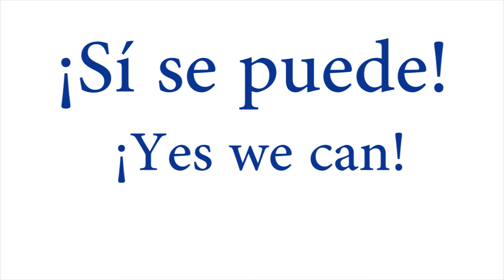QUEREMOS ESCUELA en Paso Caballos, Nicaragua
Luego de 4 años de insistente lucha cívica, habitantes de Paso Caballos en El Realejo, Nicaragua, tendrán su escuela primaria.

Marzo-Abril 2016 es la ejecución de la I Etapa: Demolición de antigua escuela y relleno del terreno donde se edificará el nuevo centro escolar.

¡Sí se puede! ¡Queremos escuela!  ¡Sí se puede! ¡Queremos escuela!  ¡Sí se puede! ¡Queremos escuela!  ¡Sí se puede! ¡Queremos escuela!  ¡Sí se puede! ¡Queremos escuela!